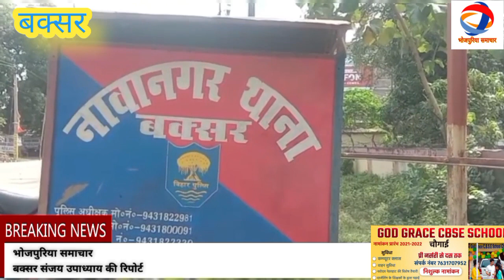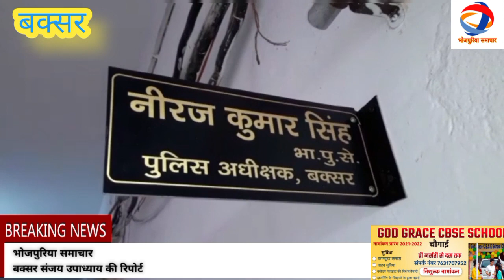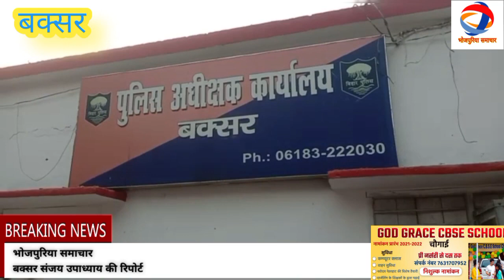बक्सर=जिला के कइगो पुलिस पदाधिकारी के भइल तबादला,नवानगर के नया थानेदार राजीव रंजन राय,खबर देखी